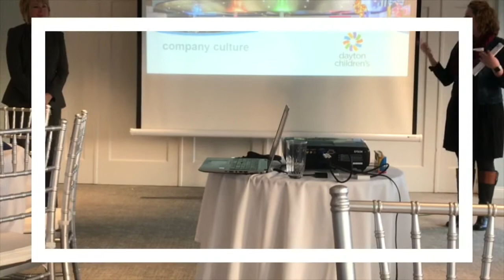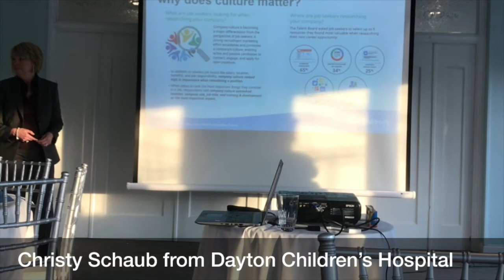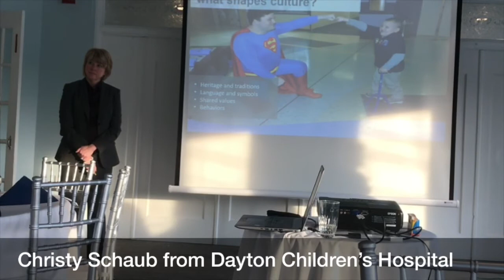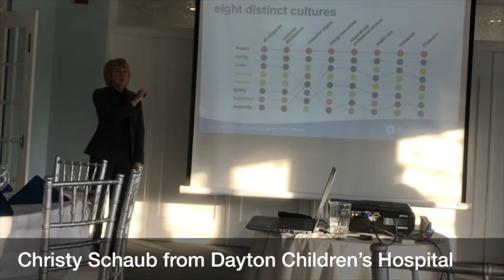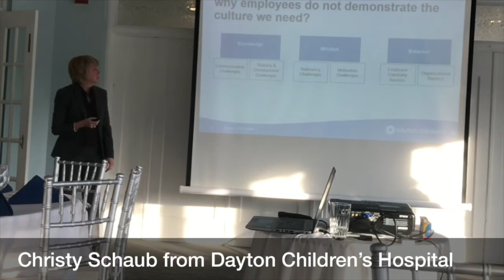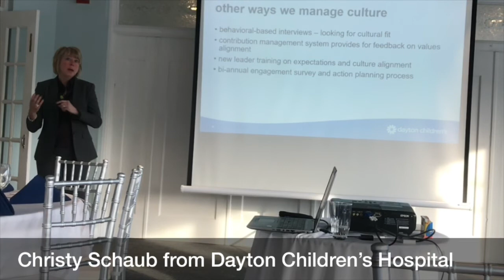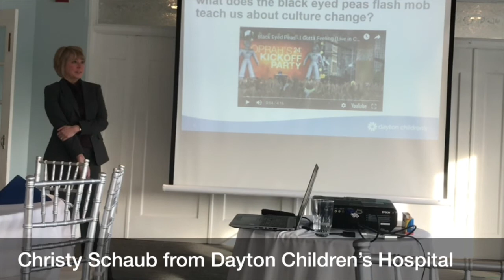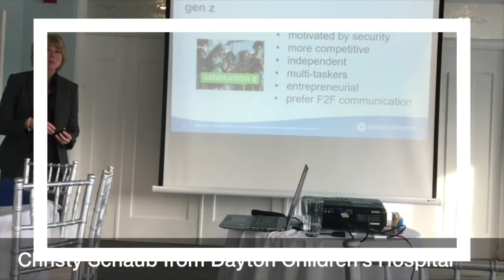HR Council Corporate Culture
Christy Schaub from Dayton Children's shares about corporate culture at the March HR Council meeting.

The HR Council meets on the third Wednesday of each month.